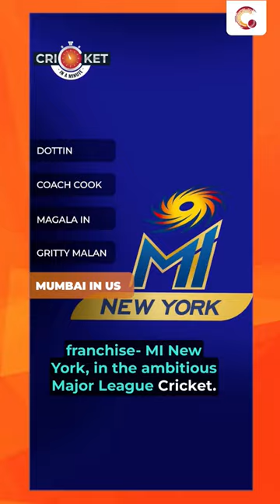Chennai ropes in Sisanda Magala | Cricket-in-a-minute: March 20, 2023